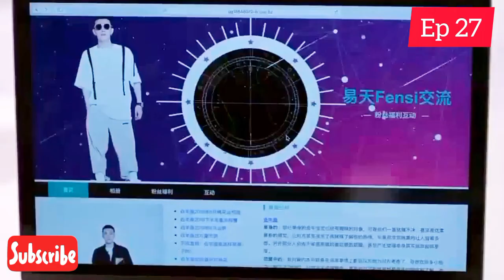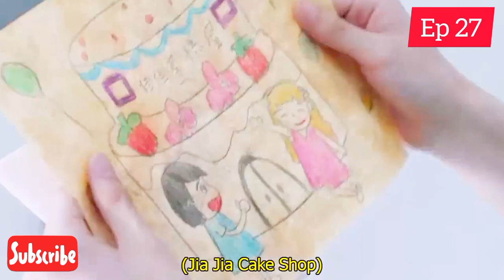Mr. Fox and miss rose 🌹/ Episode 26, 27/ Web series factory / Tamil Dubbed / Tamil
Ep  🔗